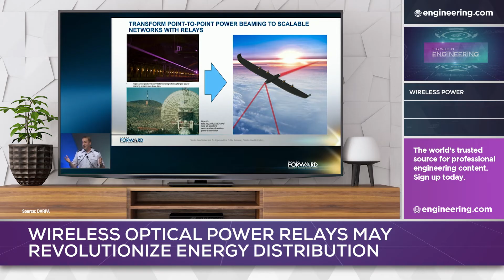DARPA To Develop Wireless Power Beaming Technology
At the turn of the last century, there was considerable speculation that meaningful amounts of power might be transmittable wirelessly. Nikolai Tesla conducted extensive experiments, but the constraints of physics frustrated early attempts, particularly the need to generate very short wavelength beams to carry meaningful amounts of power. Today, things are changing. The Defence Advanced Research Projects Agency (DARPA) has announced a high-tech project to transfer power, wirelessly, through the air and possibly through space.

Called the Persistent Optical Wireless Energy Relay, or POWER program, the agency has selected a three-company team to develop hardware, which in a later phase will be mounted on aircraft for tests. The goal of the project is to create a technology which could be used to power drones and eventually aircraft from ground and possibly space-based energy sources. Problems to be overcome include attenuation of the beam from atmospheric effects and conversion losses where relay stations must be used.

STEM GAMES:
Play some fun engineering-based STEM games on engineering.com: